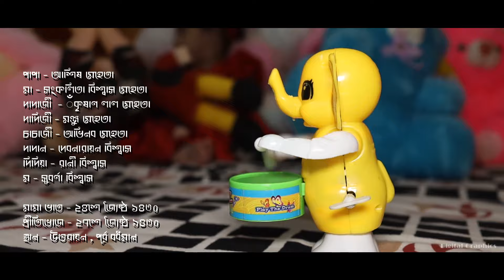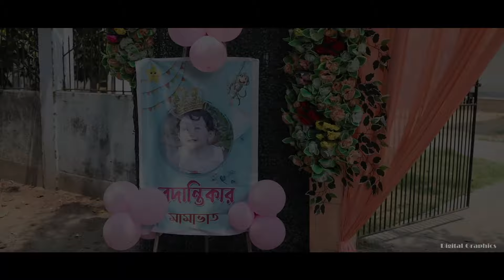Vedantika's 1st Rice Ceremony